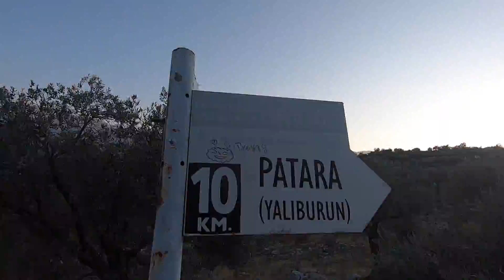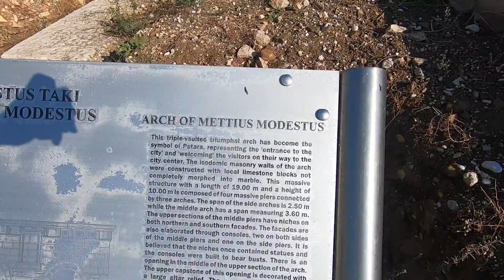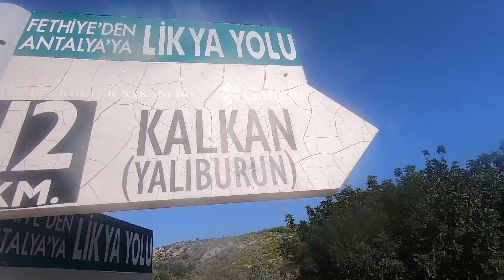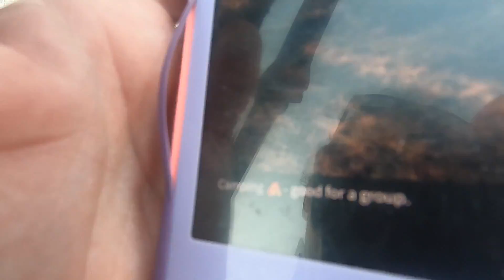#8 Doing the LOOP walk on the Lycian Way and exploring the Patara ruins!!!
16th November - from one wildcamp near Delikkemer to another 23.6 km

Learn more about WaterWell and get your own water bottle!

I used the 700ml Travel Filter Water Bottle for the Lycian Way Hike - I then switch out the filter for a normal straw and use the bottle in my everyday life.

waterwelltravel is pioneering safe, sustainable filtered water for all your adventures.
Join the refillrevolution - They ship worldwide

Learn more about Kat Davis - Blogger, Adventurer & Guidebook Author!

We used the Komoot App while hiking.

We uploaded the GPX tracks to Komoot and used this to help with navigation. The Komoot app also tracks us, and provides a lot of information such as distance covered, elevation gain and loss, there is also voice directions which you can turn on. Mine was called Bob…. (don’t know why!)

*The Komoot App was gifted and we also received sponsorship for this hike.

All of the tracks from the 23 day hike have been recorded on Komoot.
Follow me @ToughGirl and follow Kat @FollowTheArrows

Komoot is the — The no.1 outdoor app for exploring the great outdoors on bike or foot. Share your tips and local outdoor highlights with others.

If you want to do more to help increase the amount of female role models in the media, please, subscribe to the podcast in iTunes, so you won’t miss a single episode. If you’re loving the podcast, please leave a 5-star review and share the podcast with your friends, to spread the ToughGirlPodcast love.

If you have questions regarding the Marathon des Sables - Please read  - Tough Girl Sahara Challenge

If you have questions regarding climbing Kilimanjaro - Please read - Kilimanjaro Tips for The Top